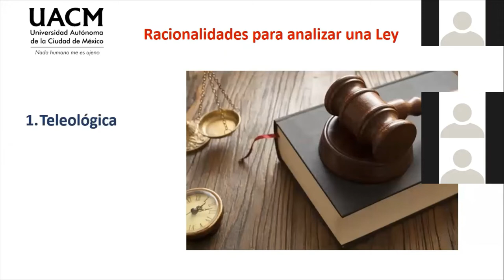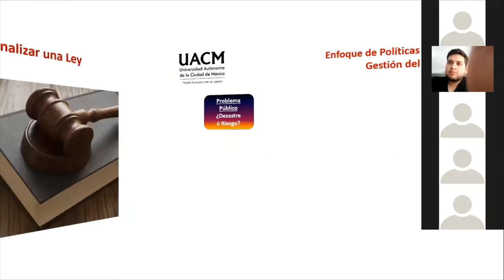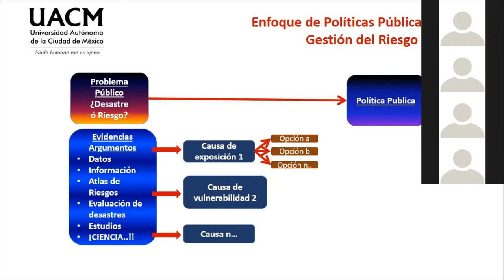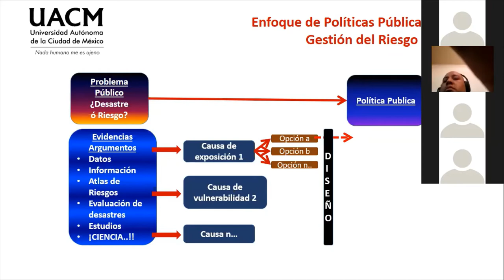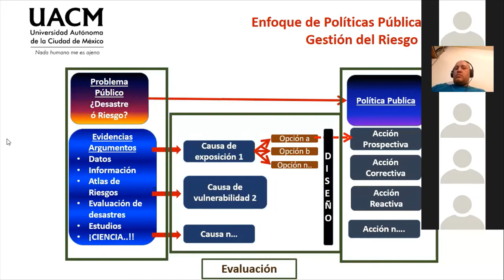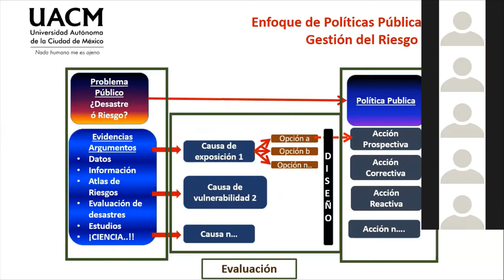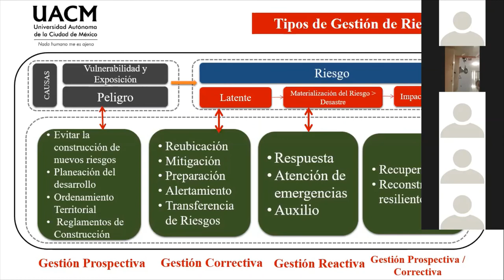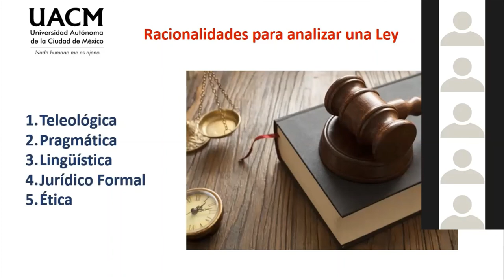Marco normativo 1. Fases de la GIRD